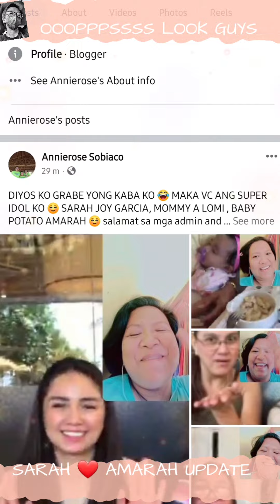SARAH ❤️ AMARAH UPDATE | ANG SWERTE NAMAN NI ATENG ANNIEROSE.. SANA ALL NAMAN.. NAKAKAINGGIT NAMAN🫣